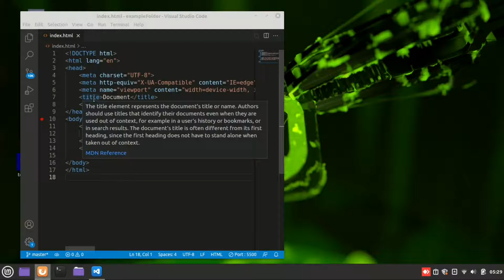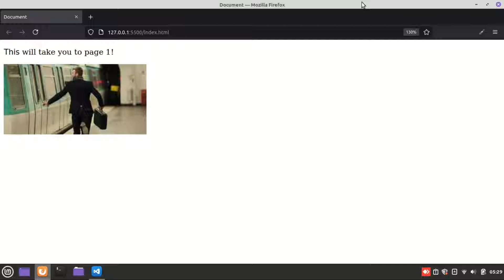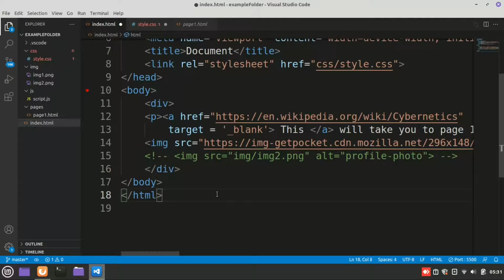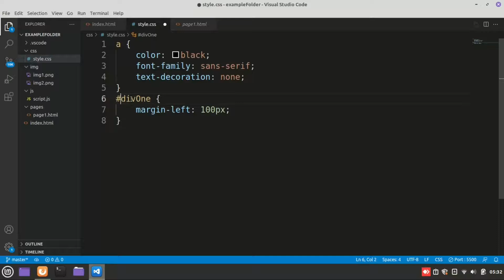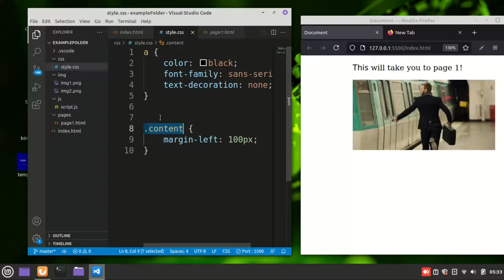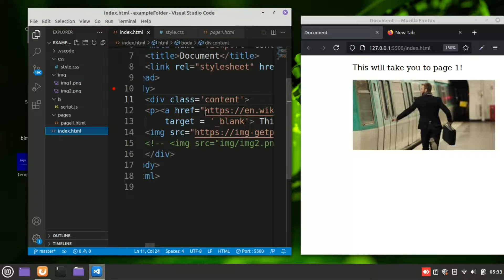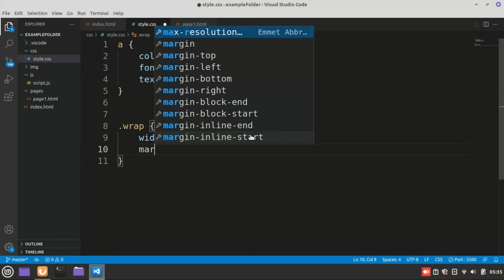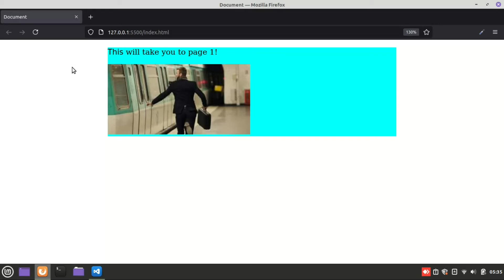11. Using Divs in HTML - Ids and Classes | Learn HTML and CSS in Nepali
Complete Html and CSS tutorial in Nepali | I talk about using div to position content, and how you can use ids/ classes to target that using CSS. Divs are just meant to position stuff and not to style or describe your content.

Shortcuts:
Code snippet/ auto-completion: Emmett Extension (VS-Code)
Cut: Ctrl-X
Copy: Ctrl-C
Select multiple lines: Hold Ctrl+Shift and use arrows
Paste: Ctrl-V
Console/Developer Mode (Google Chrome): Ctrl-Shift-J
Format selection of code: Shift-Alt-F
Adjust zoom level of IDE: Enable Ctrl+Mouse to control zoom level from Preferences